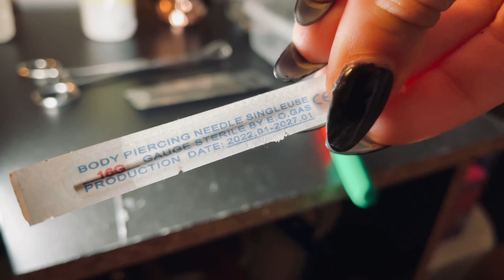HOW TO PIERCE SOMEBODY'S NOSE AT HOME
Unprofessional way to pierce somebody else's nose at home.